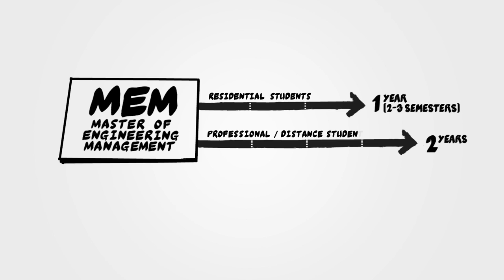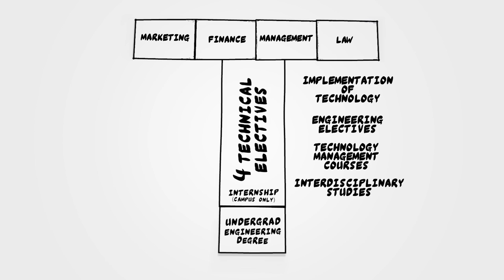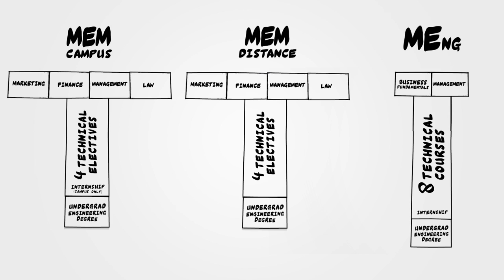Duke MEMP or MEng: Choose Your Path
Duke offers two professional engineering degrees focused on industry rather than research. Both the Master of Engineering Management (MEM) and the Master of Engineering (MEng) programs are tailored to early career engineers with fewer than five years of experience. Both programs create T-shaped engineers with deep interest and expertise in one skill—like electrical engineering or technology commercialization—who understand the market and business opportunities surrounding that skill.

View this video and see which T is right for you.